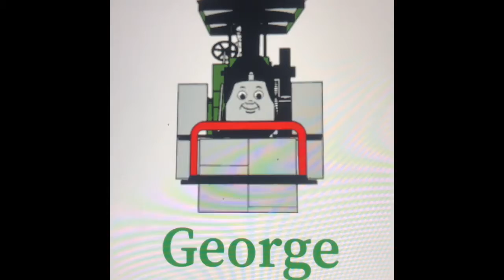Thomas and Friends George